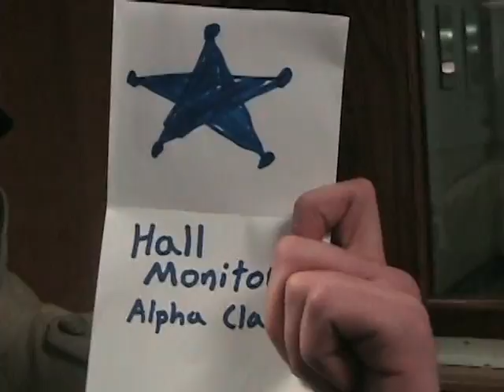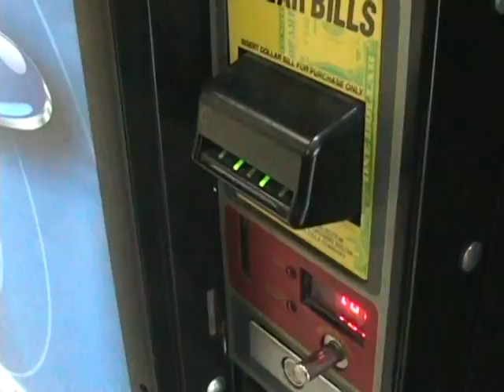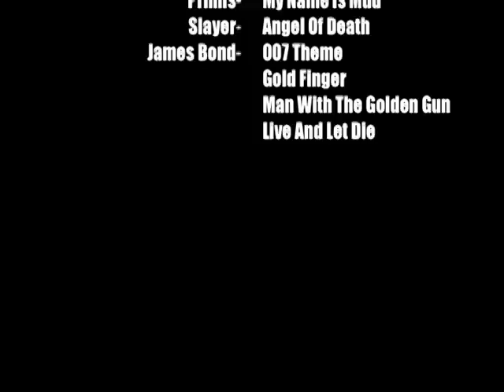Hallway Hero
One refuses to follow the law; the other is sworn to uphold it. Rob LaPorte brings you a harrowing tall of one Whitefish Bay High School Hall Monitors quest to bring  a class skipping, hall wondering, delinquent to justice, with an ending so breathtaking, so shocking it will leave audiences questioning everything they thought they knew about law and order, crime and justice, villain and hero.